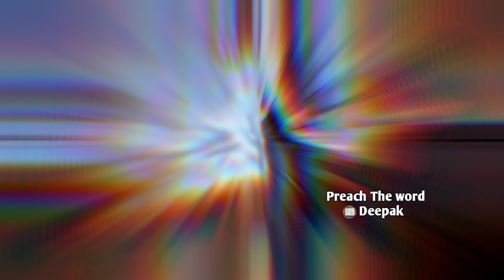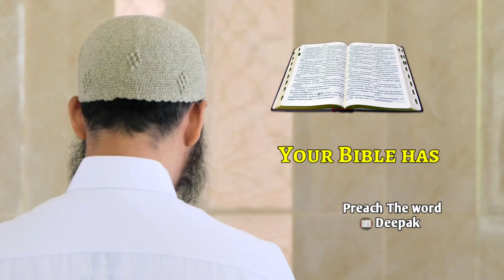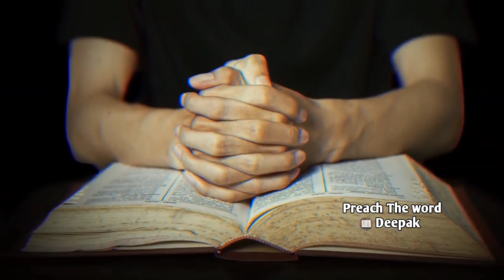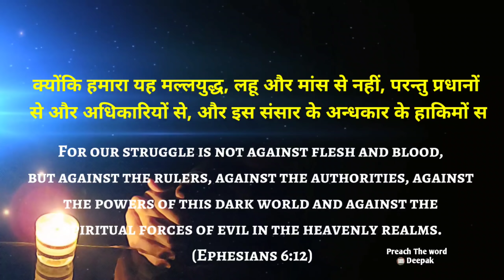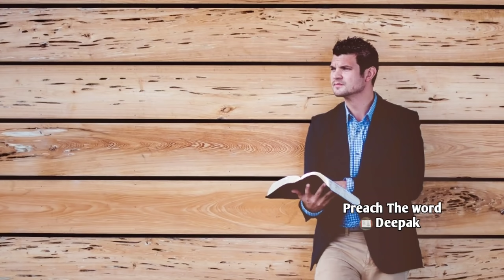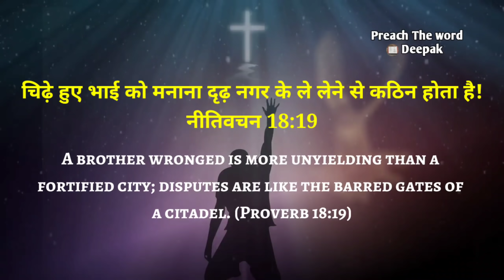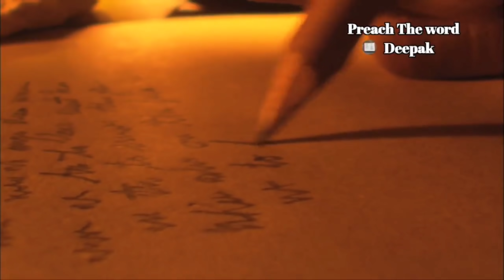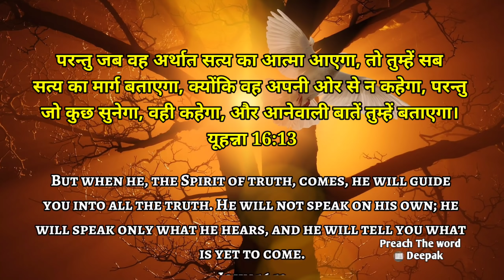Challenges That Christians Face & How To Overcome Them || Preach The Word Deepak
In this video we talk about 5 major challenges that every Christian has to face. At the end we also provide ways to overcome them.
This is a must watch for all new believers.

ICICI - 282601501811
IFSC - ICIC0002826